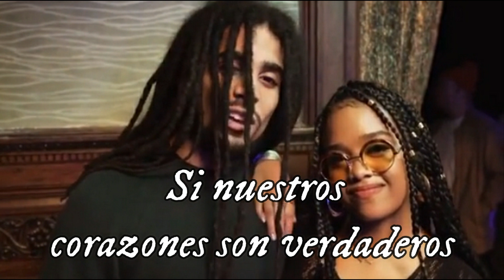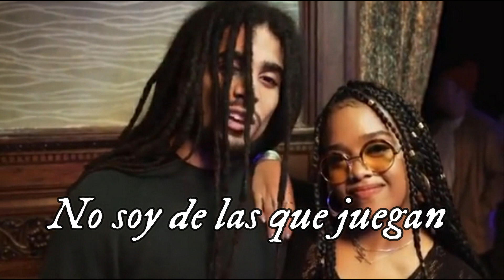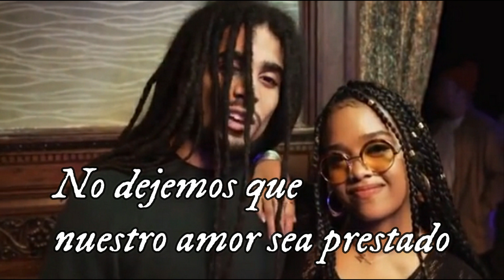Skip Marley feat H.E.R Slow Down sub español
Skip Marley feat H.E.R Slow Down subtitulado al Español